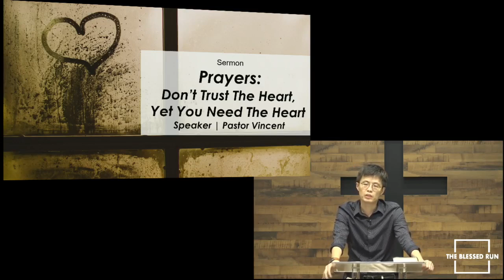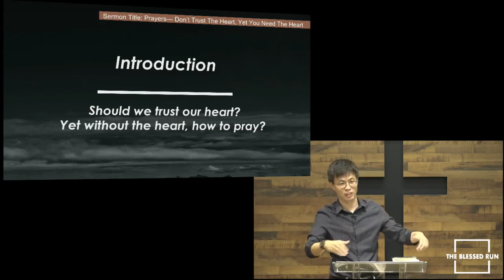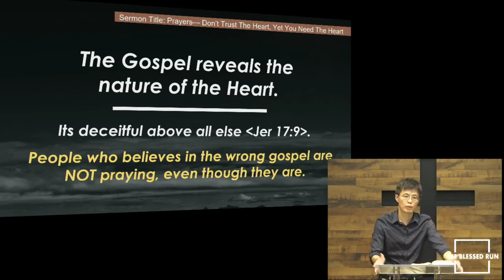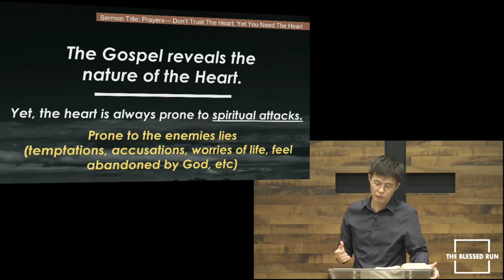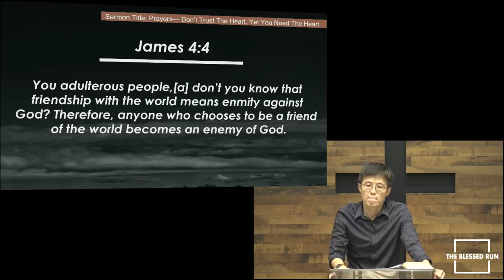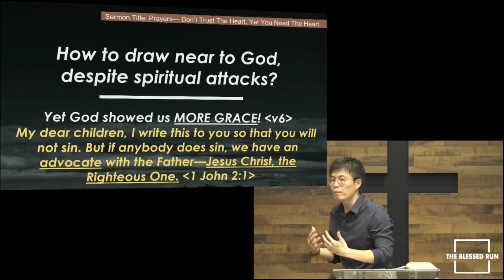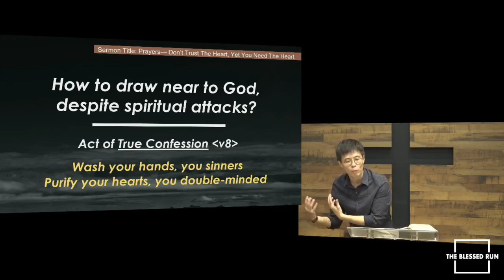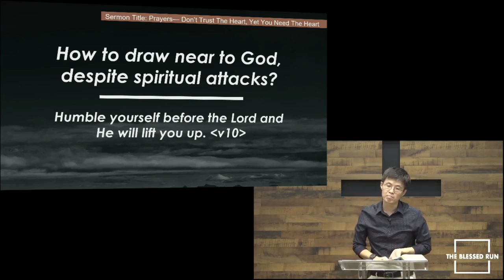TBR English Service - Prayers: Don't Trust The Heart, Yet You Need The Heart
We no doubt know the importance of prayer. Yet in reality, prayer could be the hardest thing to do in our Christian life. And the reason is probably because our hearts doesn't seem to draw close to God in prayer. We felt more like engaging in a ritual than prayer often times. So the problem at heart is THE HEART. How do we overcome the problem of the heart then?

Speaker: Pastor Vincent